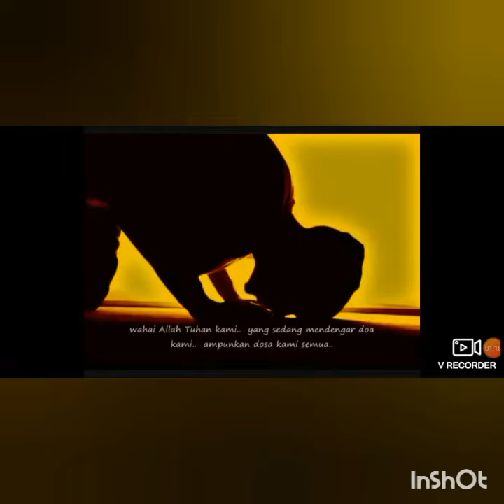DOA USTAZ EBIT LEW DAN SEJAK BILA BUAT KEBAIKAN MENJADI SATU DOSA? BY SLURPEE CRANK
Kali ni serius??
Sejak bila ya menjadi satu dosa?
Sedangkan bila tengok je video video dia.. Serius terus buat aku tersentuh.. Rupanya ada lg susah dari aku...
Hmmm moga ustaz terus tabah...
Kita sama2 doakan...